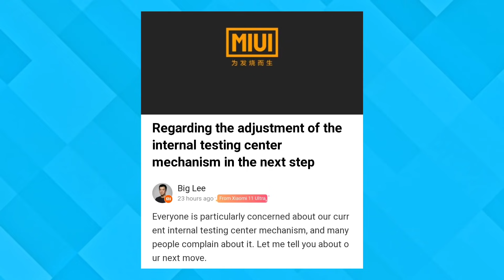BOMBAAA💣 MIUI 13 saiu a DATA de LANÇAMENTOOO!! MEU DEUS a XIAOMI vai MESMO FAZER ISSO com A GENTE??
Saiu uma possível data para lançamento da miui 13. Será que a Xiaomi vai mesmo fazer isso com a gente?